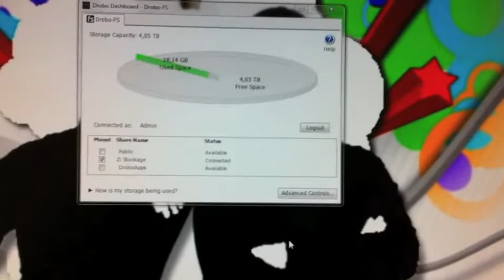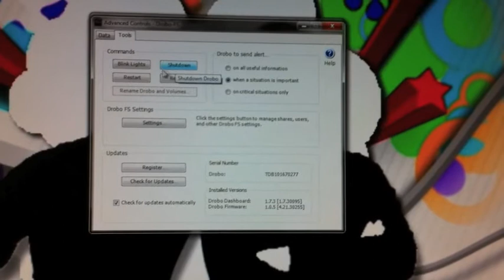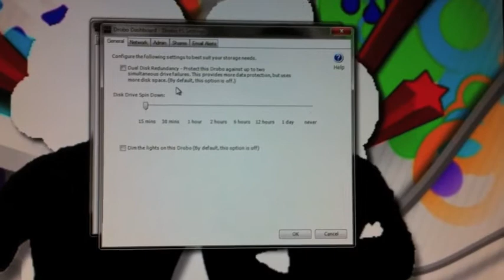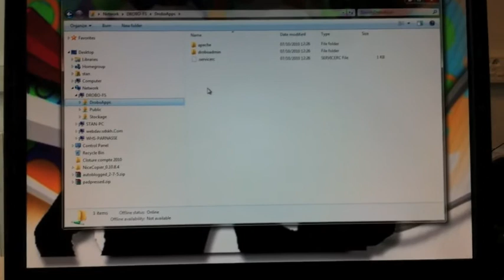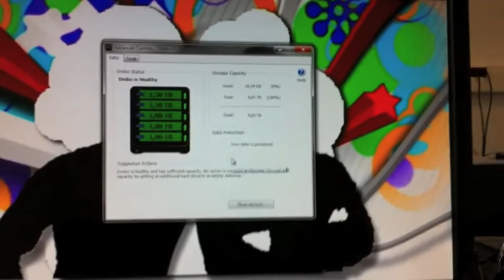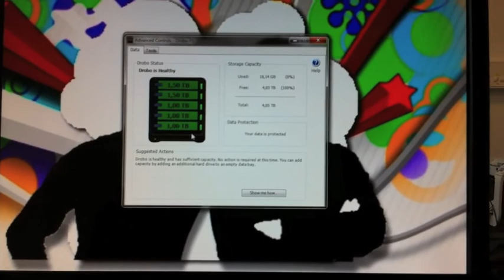Aperçu du DROBO FS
Le Drobo FS est un NAS à 5 baies au format 3,5 pouces.
il suffit d'y insérer des disques pour qu'ils soient automatiquement formatés et intégrés sur l'espace de stockage Beyond Raid.
Ce système permet de créer un disque virtuel à partir de plusieurs disques de différentes capacités.
A la différence des RAID 0, 1 ou 5, le Beyond RAID peut mélanger différentes tailles de disques.